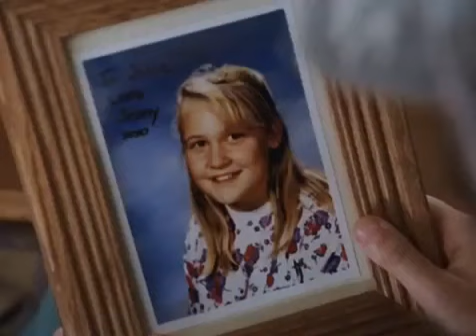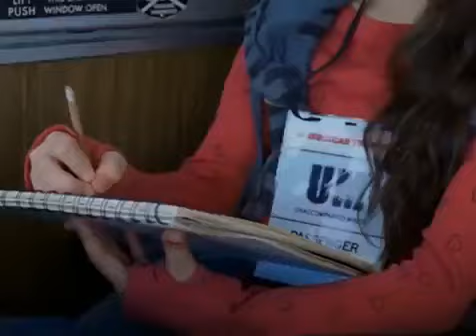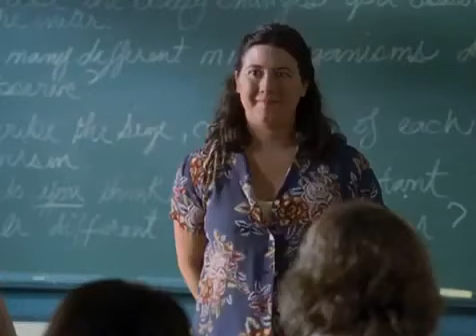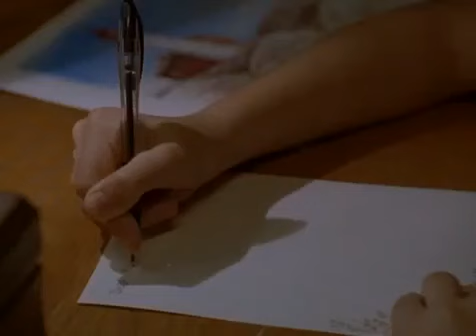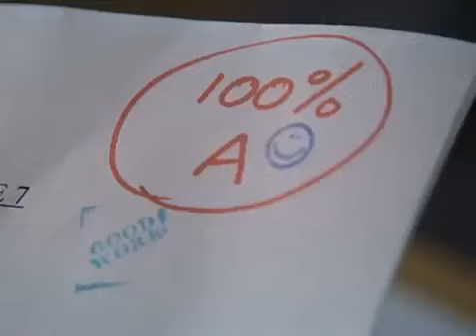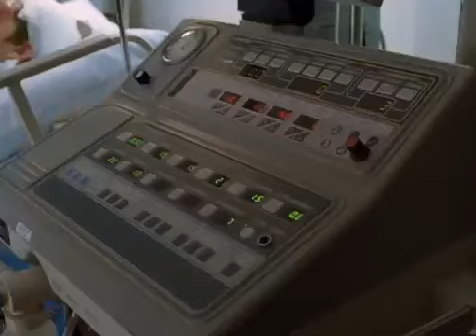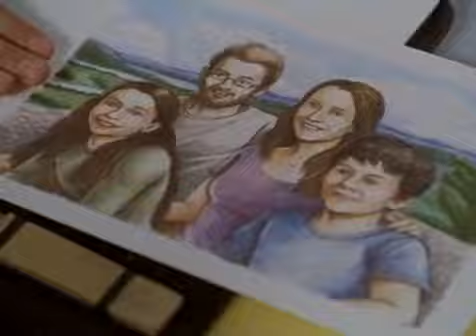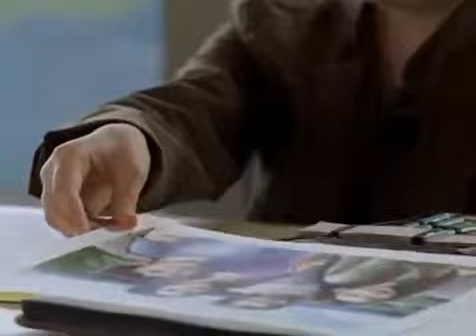Hallmark Movies 2017, GREAT Hallmark Romantic Movie You'll LOVE in English